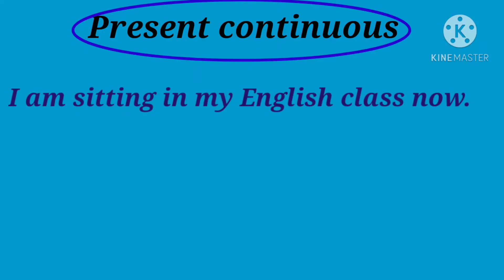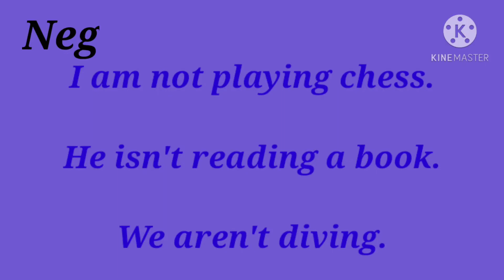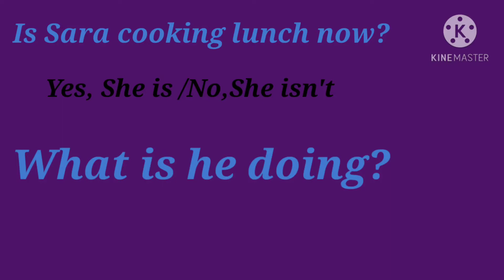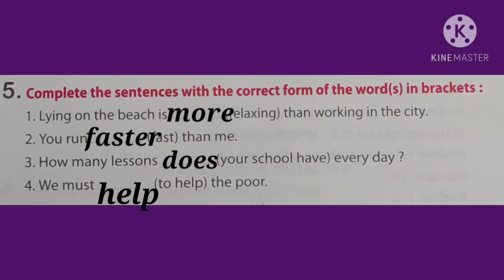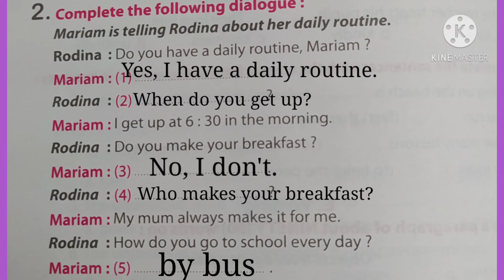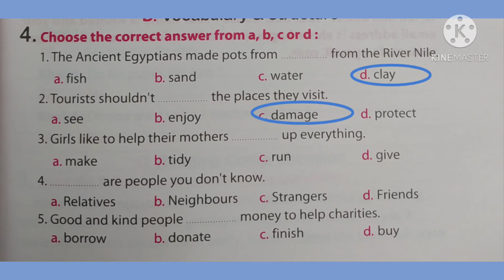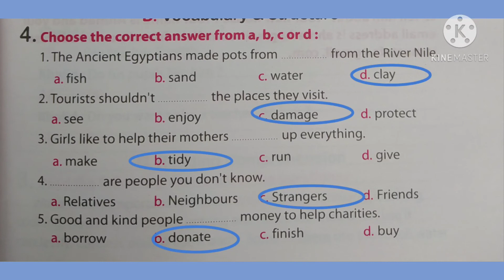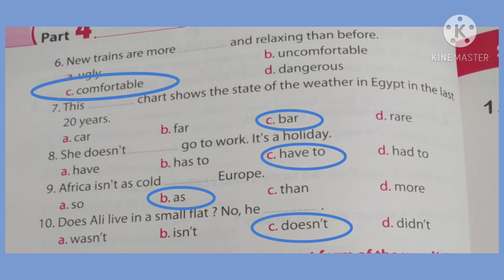Prep2 ميس ولاء محمود لغة انجليزية